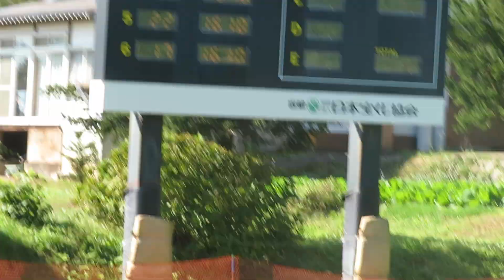佐々木晴姫 選手 チームタクカップ2024 スモールヒル２本目 28.5メーター 2024/10/12(土) 市営飯山シャンツェ